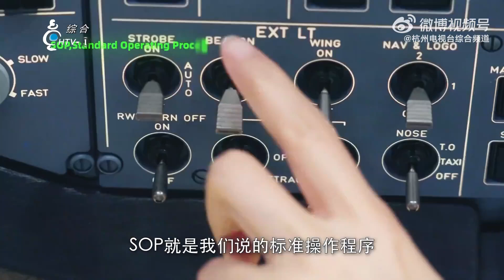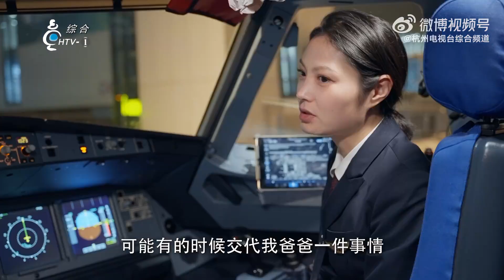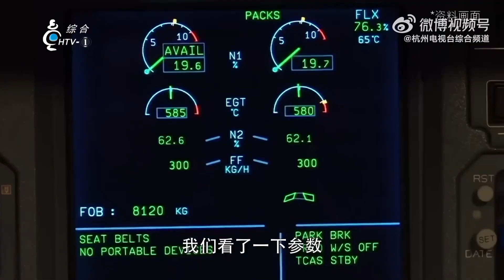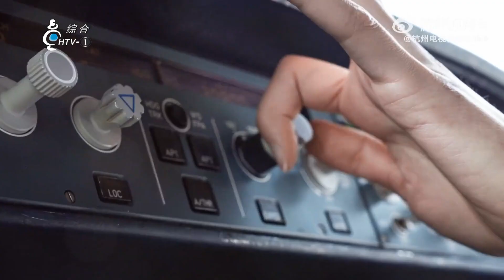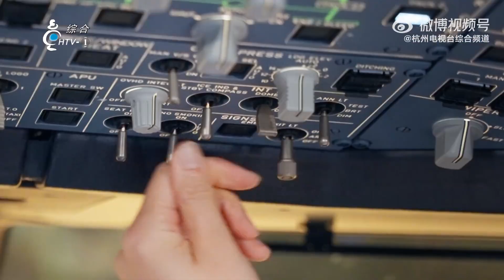几代人的青春共同成就了今日中国。杭州姑娘为向父亲证明自己成为女机长 “男生能做的事情 女生也能做！